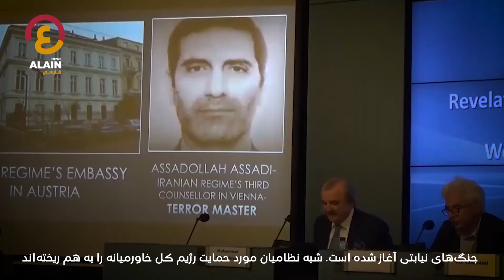اجلاس جهانی ایران آزاد ۲۰۲۱: فرصتی برای جلوگیری از تکرار تاریخ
العین خبری یک پرتال خبری‌ جامع عربى است که خبرهای جهان را پوشش می‌دهد و شما را به تازه‌ترین رویدادها آگاه می‌دهد تا به جهان با دیدگاه خاص و متمایز بنگرید
از وب سایت‌های ما بازدید کنید